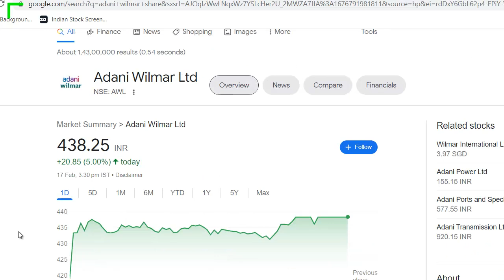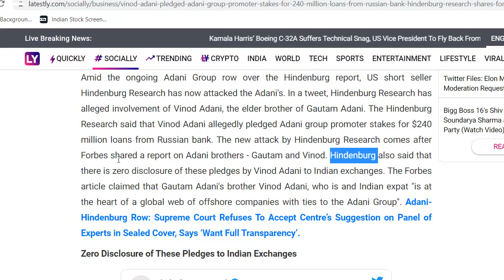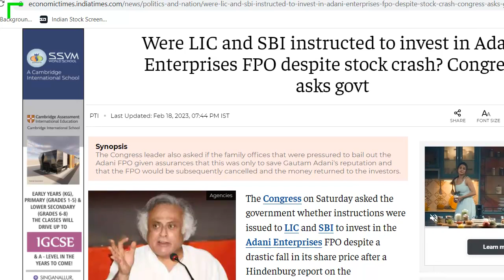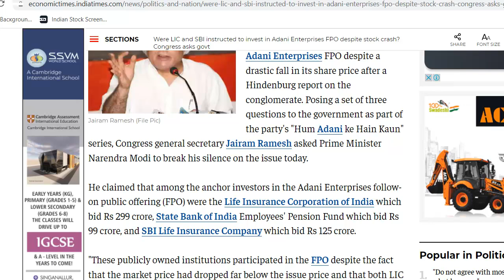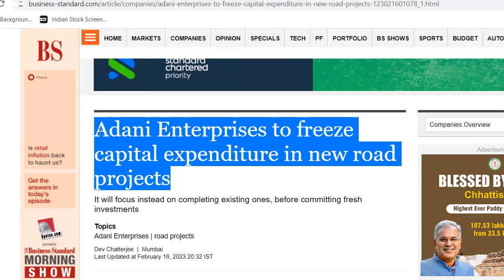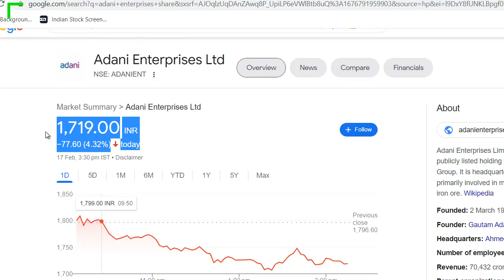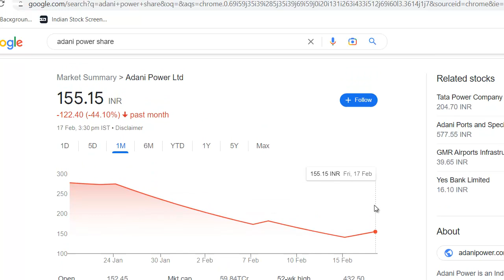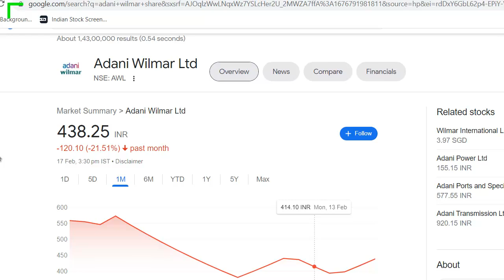Adani Group पर गंभीर आरोप | Hindenburg का नया धमाका | Adani Stock Crash | Adani Enterprise Share